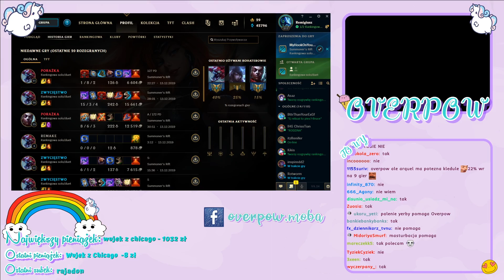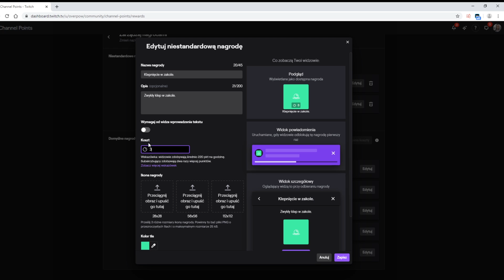OVERPOW POTĘŻNA ŁYDA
✦ ShotLand to miejsce w którym możesz znaleźć najlepsze momenty twoich ulubionych streamerów/youtuberów filmy są krótkie i treściwe.

►Gedz - Jokerboi

►Gedz - Chcx Chcx